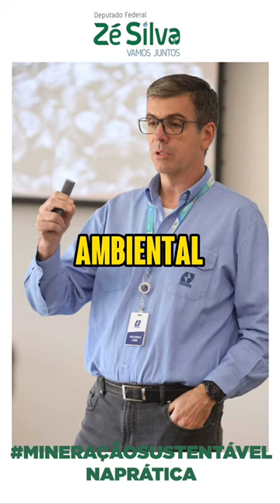MINERAÇÃO SUSTENTÁVEL na PRÁTICA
Na primeira missão técnica promovida pela Frente Parlamentar de Mineração Sustentável (FPMin) pudemos conhecer as boas práticas para a mineraçãosustentável e a lei de segurança de barragens sendo aplicada na Companhia Brasileira de Metalurgia e Minerais (CBMM), em Araxá, Minas Gerais.

A lei de segurança de barragens, conquista do nosso mandato, foi elaborada enquanto coordenei a Comissão Externa que investigou a tragédia de Brumadinho, e proíbe o uso de barragens construídas pelo método chamado a montante, em que a construção se dá pelo empilhamento de camadas sucessivas de rejeitos de mineração sob o dique inicial. Esse era o método usado pela Vale nas barragens de Mariana e Brumadinho.

Sem dúvida, um dos momentos mais significativos da missão foi conhecer a sala de monitoramento das barragens, onde foram apresentadas as medidas de segurança implementadas pela CBMM, todas em consonância com a lei de segurança das barragens.

A missão técnica nos mostrou, na prática, o que é a mineraçãosustentável, que é aquela que reduz o máximo possível o impacto ambiental e maximiza os resultados benéficos para a população, com segurança, tanto para a população quanto para o meio ambiente.

Vamos montar um caderno de boas práticas, a partir das missões técnicas, para compartilhar as experiências vivenciadas com as visitas às diferentes vocações minerárias conhecidas em cada missão. Além disso, a cada quatro missões técnicas realizadas, vamos promover no Congresso Nacional, um seminário, e as mineradoras serão convidadas a apresentar, cada uma, duas práticas.

Agradeço à CBMM pela receptividade!